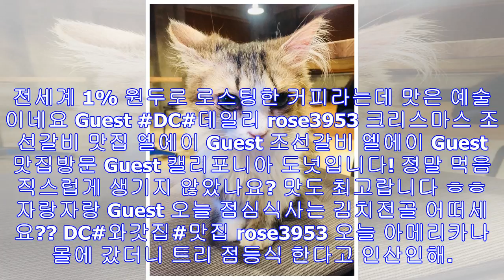단풍이 너무 예쁘네요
어제 남은 햄으로는 김치찌게를.. DC 데일리 rose3953 한국에 있는 고양이까페에 다녀왔어요! 10마리 정도 있었는데 요녀석이 제일 예쁘게 생겼더라구요 natural7574...